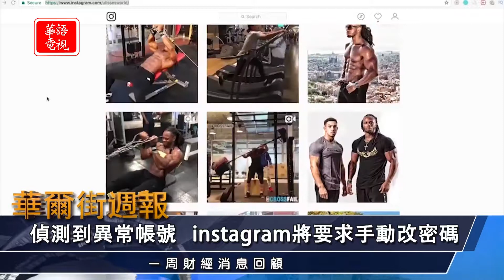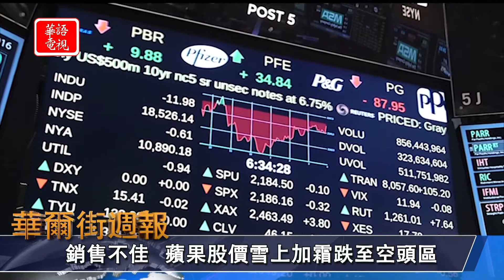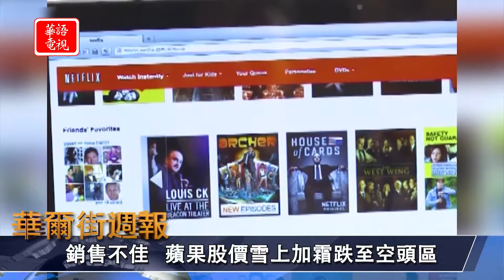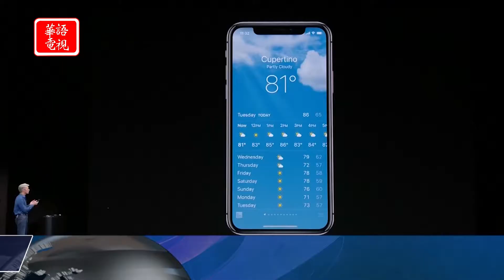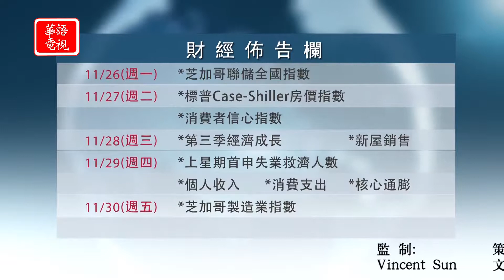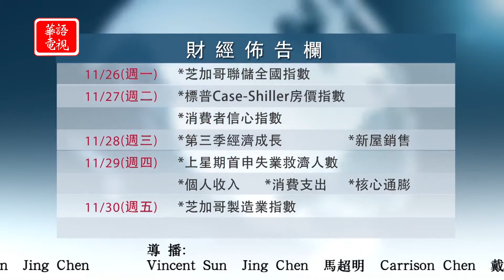華爾街週報 11/23/2018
華語電視全新自製節目- 華爾街週報
帶您掌握一週財經大事與美股最新動態

週五粵語新聞時段內播出
週日晚上6:30
週一早上8:00

Spectrum 67/1420
Cablevision 1148

KCNS 38.2